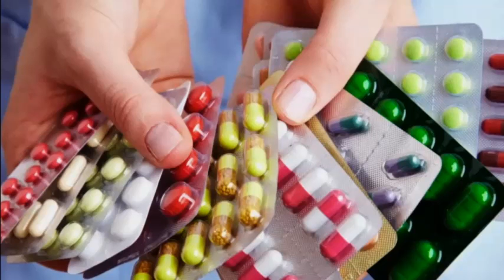Упало давление!... Супруга врача, АКСЕЕНКО В СЛЕЗАХ... Трудно говорить и дышать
коронавирус
коронавирус новости
коронавирус в россии
коронавирус последние новости
коронавирус сегодня
коронавирус сколько
заболевшие коронавирусом
коронавирус онлайн
коронавирус 2020
коронавирус апрель
коронавирус май
коронавирус июнь
коронавирус июль
симптомы коронавируса
коронавирус статистика
коронавирус 21 апреля
коронавирус 22 апреля
коронавирус 23 апреля
коронавирус 24 апреля
коронавирус 25 апреля
коронавирус 26 апреля
коронавирус 27 апреля
коронавирус 28 апреля
коронавирус 29 апреля
коронавирус 30 апреля
суть коронавируса
коронавирус в москве
коронавирус зараженные
какой коронавирус
сколько заболевших коронавирусом
сколько заболеет коронавирусом
симптомы коронавируса у человека
коронавирус последние новости сегодня
коронавирус в мире
про коронавирус
коронавирус карантин
коронавирус в россии сколько
есть ли коронавирус
в связи с коронавирусом
коронавирус в италии
россия заболеет коронавирусом
сайт коронавирус
распространение коронавируса
коронавирус в ев
сколько зараженных коронавирусом
заболевшие коронавирусом в россии
стоп коронавирус
коронавирус число
коронавирус апрель 2020
коронавирус май 2020
коронавирус июнь 2020
коронавирус сколько человек
умершие от коронавируса
коронавирус в россии на сегодня
признаки коронавируса
коронавирус количество
коронавирус официальный
коронавирус в россии апрель
коронавирус в россии май
коронавирус в россии последние новости
умирающие от коронавируса
ситуация с коронавирусом
число заболевших коронавирусом
коронавирус официальный сайт
коронавирус первые
коронавирус новости 2020
коронавирус у человека 2020
коронавирус сколько сегодня
зараженные в россии коронавирусом
коронавирус в китае
коронавирус можно
больные коронавирусом
коронавирус 2020 последние
симптомы коронавируса 2020
статистика коронавируса на сегодня
симптомы коронавируса у человека 2020
коронавирус закроют ли
сколько заболевших коронавирусом в россии
последние новости коронавирус 2020
коронавирус в россии 2020
случаи коронавируса
заражение коронавирусом
коронавирус последние новости марта
коронавирус италия новости
италия коронавирус последние
признаки коронавируса у человека
турция коронавирус
тест на коронавирус
коронавирус дан
дали коронавирус
сколько умерших от коронавируса
коронавирус границы
коронавирус зараженные на сегодня
сколько умерло от коронавируса
коронавирус 20
коронавирус 19
коронавирус в россии в каких
новости коронавирус сегодня в россии
коронавирус 24
коронавирус школы
коронавирус на данный момент
сколько зараженных коронавирусом в россии
коронавирус 23
почему коронавирус
стоп коронавирус официальный
коронавирус новости на апрель
коронавирус новости на май
коронавирус новости на июнь
коронавирус статистика онлайн
коронавирус видео
количество зараженных коронавирусом
коронавирус 25
новости о коронавирусе на сегодня
анализ на коронавирус
коронавирус 24 марта
заболевшие коронавирусом на сегодня
коронавирус по странам
роспотребнадзор коронавирус
коронавирус приколы
коронавирус в россии число
коронавирус 17
коронавирус в спб
коронавирус сейчас
коронавирус список
москва коронавирус сегодня
количество заболевших коронавирусом
коронавирус на сегодня в мире
коронавирус на сегодняшний день
коронавирус в беларуси
сколько коронавируса в москве
коронавирус в реальном времени
коронавирус 2020 год
коронавирус ситуация на сегодня
коронавирус последние в россии сегодня
профилактика коронавируса
тайланд коронавирус
коронавирус в россии последние новости сегодня
люди умершие от коронавируса
коронавируса онлайн сегодня
коронавирус сколько на данный момент
сколько зараженных коронавирусом на сегодня
умирающие люди от коронавируса
статистика коронавируса в мире
новгород коронавирус
карта коронавируса в реальном
коронавирус когда закончится
статистика коронавируса в россии
лечу коронавирус
температура при коронавирусе
первый признак коронавируса
первые признаки коронавируса
коронавирус в крае
линия коронавируса
сдать на коронавирус
таблица коронавируса
коронавирус картинки
коронавирус в россии апрель 2020
коронавирус в россии май 2020
коронавирус в россии июнь 2020
коронавирус в россии сколько человек
коронавирус новости сегодня апрель
коронавирус новости сегодня май
первые симптомы коронавируса
против коронавируса
новый коронавирус
эпидемия коронавируса
коронавирус сколько в мире
сколько больных коронавирусом
коронавирус 2020 статистика
новости коронавирус в москве
число заболевших коронавирусом в россии
заболевшие коронавирусом на данный момент
коронавирус в екатеринбурге
маски от коронавируса
люди зараженные коронавирусом
коронавирус прогнозы
умершие от коронавируса сколько человек
коронавирус